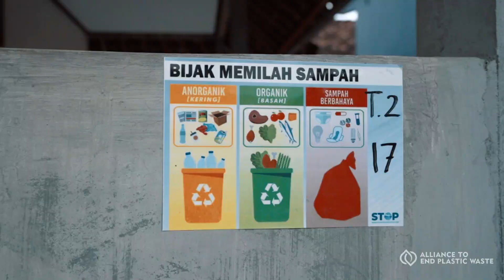Project STOP Jembrana: A Plastic Waste-Free City in Progress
Protecting the beaches of Bali from plastic waste leakage also means working toward a better future for 150,000 residents in Jembrana. Together with @endoceanplastic we have started construction on a new waste management facility that will collect and process 18,000 tons of waste a year, 2,200 of which is plastic waste.